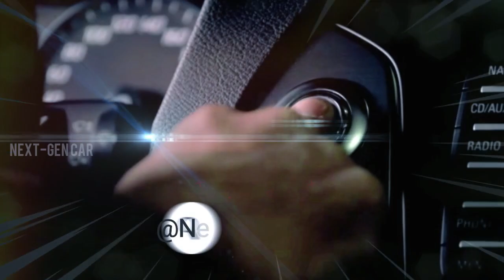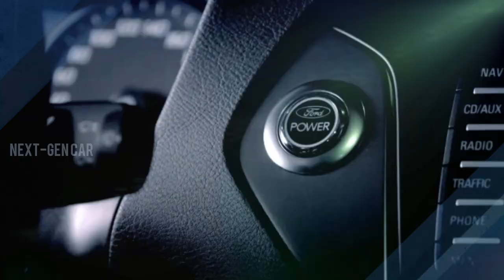NEW 2025 Ford Mondeo Model - Interior and Exterior | First Look!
2025 Ford Mondeo Model - Welcome to our exclusive first look at the all-new 2025 Ford Mondeo! Join us as we delve into the highly anticipated unveiling of this next-generation model, exploring its breathtaking interior and cutting-edge exterior design.

In this video, we take you on a comprehensive tour, showcasing the refined details and innovative features of the 2025 Ford Mondeo. Get ready to witness the evolution of Ford's iconic vehicle, which may have ceased production in the United States but continues to captivate audiences worldwide, especially in markets like China.

Step inside the luxurious cabin of the 2025 Ford Mondeo, where sophistication meets functionality. We'll explore the revamped dashboard, advanced technology integration, premium materials, and spacious comfort, highlighting how Ford has redefined elegance in this new model.

Feast your eyes on the stunning exterior design of the 2025 Ford Mondeo. From its subtly reworked front and rear bumpers to the refreshed styling of the head- and taillights, we'll examine the exquisite craftsmanship that enhances the Mondeo's visual appeal. Additionally, we'll showcase the car from various angles and highlight the ritzy color options that give it a distinctive edge.

Next-GenCar